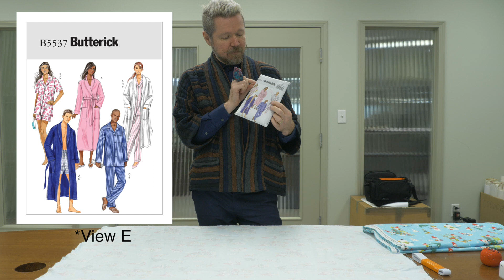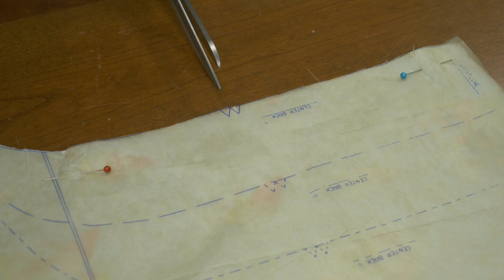Super Easy Pj Bottoms! Step by step AND FRENCH SEAMS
This is a super easy and perfect gift for Christmas (or any season!) Excellent beginner project and we’ve made it easier for you too. Follow along with every step and learn how to sew a French Seam and how to put in an elastic waist band so it won’t twist.

Timestamps:

0:21 How we adjusted the pattern to make it easier
0:42 What you will need
1:22 How to lengthen your pant leg
2:13 Adjusting to remove fly
2:30 Laying cut pattern/how to cut out Directional Fabric
2:56 Making sure your fabric is on grain
3:37 Marking Notches
4:17 Sewing the Front crotch with a French Seam
5:26 Second step to a French Seam
6:29 Showing the finished French Seam
6:36 Sewing the back crotch
7:09 Inseam pinning
8:17 Sewing the inseam
9:49 Finishing the French Seam for the inseam
10:54 Measuring your elastic waist band
11:54 Putting in the elastic waist band
13:54 Sewing the elastic waist band
14:52 Folding over/encasing the elastic
16:39 Preparing to sew the hem
17:20 Ironing the hem
18:03 Sewing the hem
19:19 Showing the finished product!

Let us know if you found this helpful and if you liked the video!

And Youtube Sound Library.